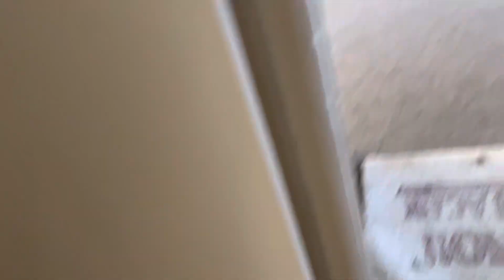JewPino takes out the trash the day after Christmas Traditional Trash day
Every Year Jewpino takes out the trash the day after Christmas to see how much paper wrapping and unwanted gifts were thrown away.  You can also use this video as inspiration to teach your kids to throw out the trash in your house because it’s so easy to put in the city trash cans or dumpsters.